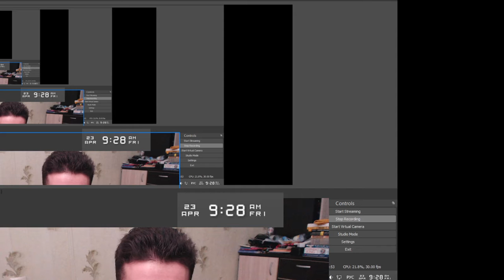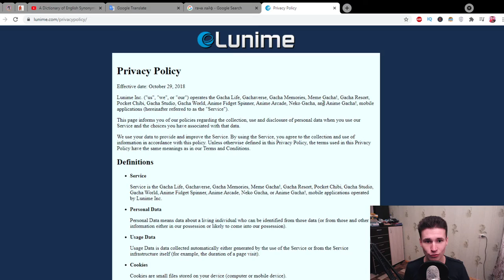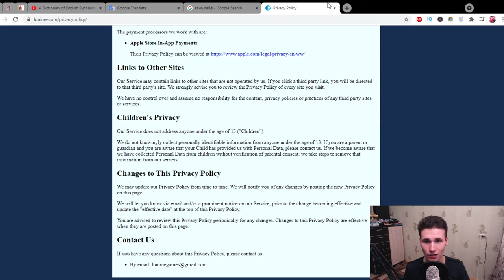Why do Russian Children and Youngsters prefer to play Gacha Life | my childhood director's game